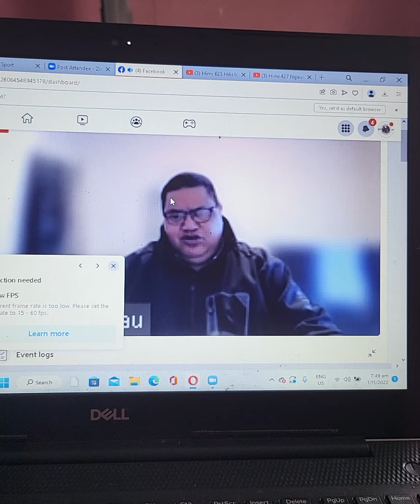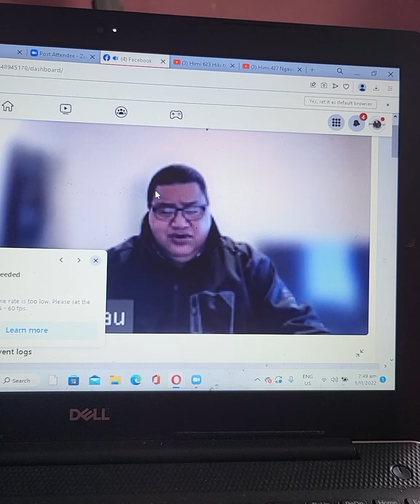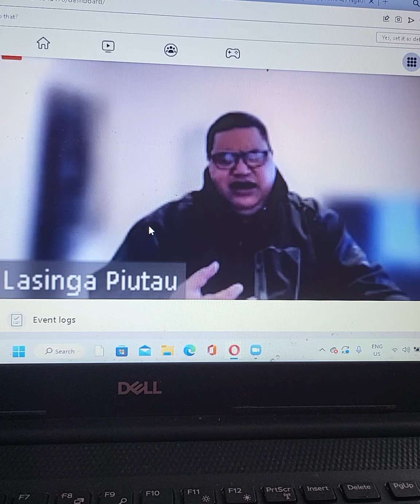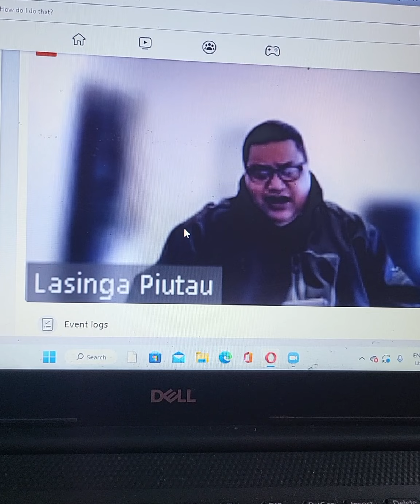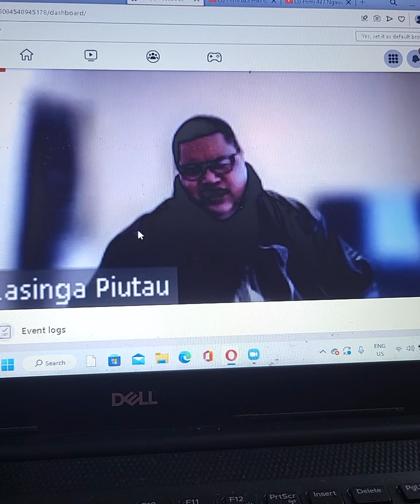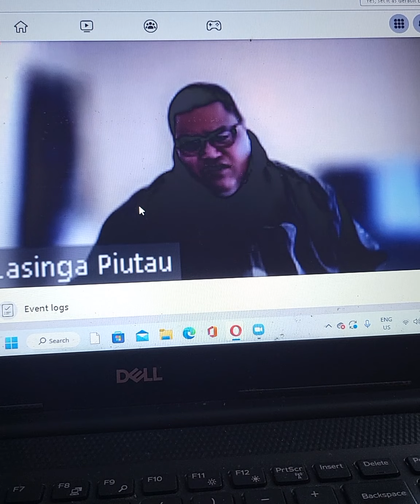faifekau Lasinga Piutau 'Efesō 1:11-23